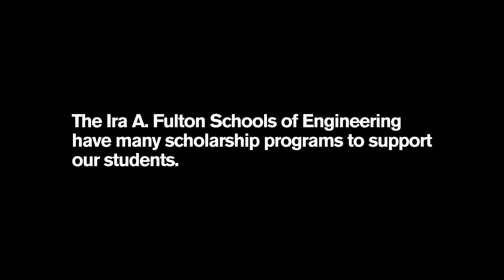Scholarship success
The Ira A. Fulton Schools of Engineering have many scholarship programs to support our students. In 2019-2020, we gave over $1 million dollars in the form of scholarship support to our undergraduate students. Our commitment is to support our current Engineering student body and amplify access to the field of Engineering through generous donations and support from our caring donors, companies, community members, associations, organizations and staff. Scholarships are available to both new (incoming freshman and transfer students) as well as our continuing engineering students.

Become an Engineering scholarship recipient and rise to the engineering challenges before us!